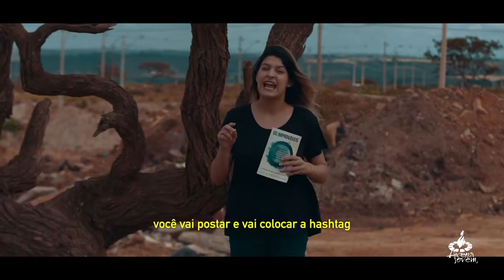TBT - 7º DESAFIO (OutBox)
Arena Jovem

Quer ficar mais bonito? então visite a nossa loja On-line.

Nós vestimos a revolução.

ArenaOutBox project
“+ que um movimento de igreja, somos uma Igreja em Movimento”

Faça já a sua inscrição para a Conferencia Arena Jovem 2020!

⚠️Proibida a cópia, caso ocorra sem autorização você sofrerá consequências sem volta!!!